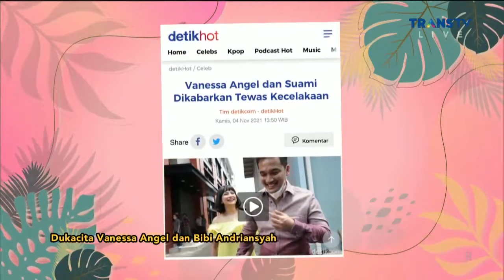CERITA PONCO SAAT JADI BOYBAND COBOY | PAGI PAGI AMBYAR (5/11/21) P1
TAYANG SETIAP HARI SENIN-JUMAT PUKUL 08.30 WIB